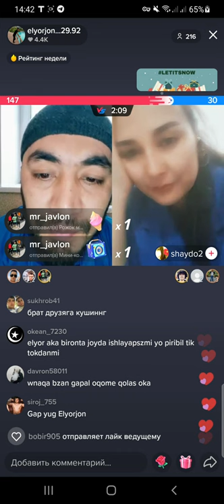elyorjon va shaydo batl.!